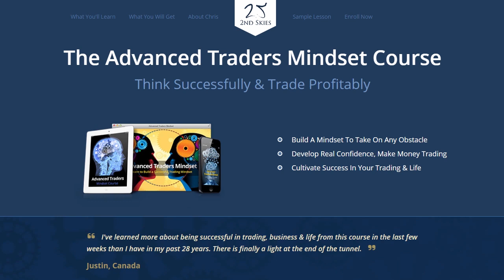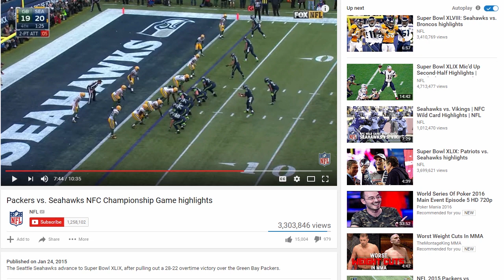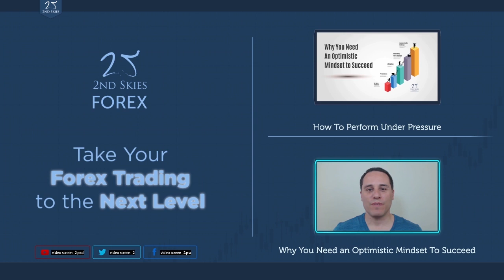Success, Pressure & A Winning Mindset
Learn a formula for handling pressure and success